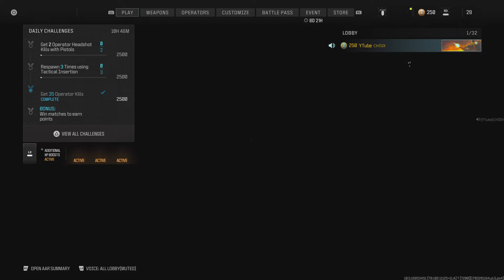the *ZERO RECOIL* MCW you need to have before RANKED MULTIPLAYER arrives in MW3!(Best Class Setup)🤯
2KD+ PS5/CONTROLLER PLAYER🎮

We’re uploading 2 times a day on this channel!😮‍💨

NUKE #81☢️